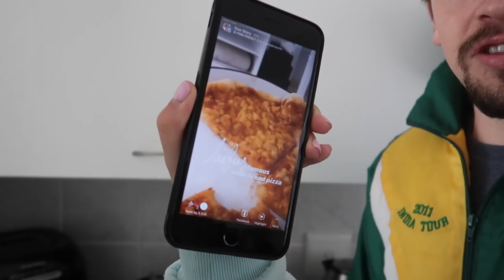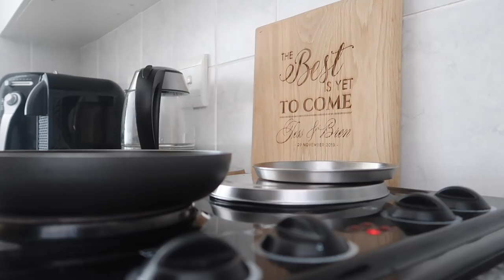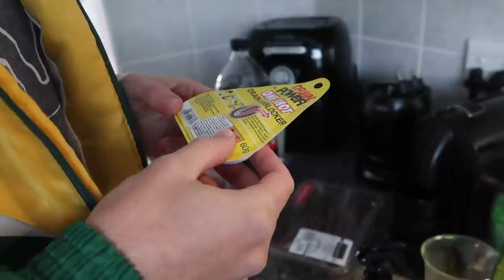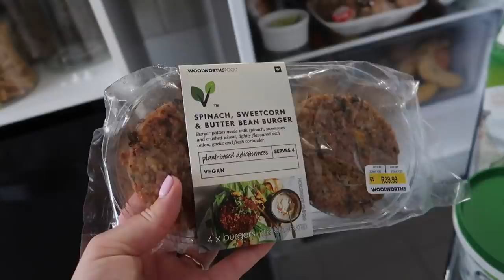DAILY VLOG: Morning Routine, Spar, Beef vs Veg Burger & Bachelor SA final | Jess&Bren Vlog #54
This is what a dayinourlife looks like ❤️

JESS YOUTUBE: Jessica Van Heerden - YouTube

XO 𝓙𝓮𝓼𝓼 𝓪𝓷𝓭 𝓑𝓻𝓮𝓷